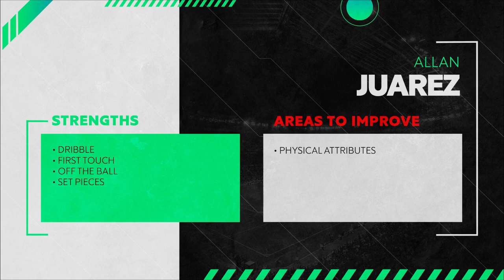Allan Juárez | San Jose Earthquakes Academy / UC Berkeley | 2022 - Player Showcase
Player profile:

Allan Juárez, 18y, was one of the key players of the dark horses of the U20 CONCACAF tournament, Guatemala. Led by Arquimides Ordonez's impressive performances but with Allan showing off a lot of promise, considering he was one of the few with no pro experience. Apparently he was a member of the San Jose Earthquakes Academy but comitted to UC Berkeley this summer, which means he will play college football, if true it should be a huge disappointment for SJE as he showcased enough talent with the national team to be apart of a pro team.
Plays mainly as a winger on the left side, but can also play on the right, is used mainly as a Inverted winger since he has enough technical skill to fill the role, having a great first touch and the ability to lose his markers very efficiently, often waiting till the last second to cut inside and showing up in interior areas to receive the ball with space. As you can see in the video, Allan got tekkers, seems he can beat defenders in unlimited ways and looks very exciting on the ball, doesn't particularly prefer to cut inside, but has shown the ability to do it well and to have dangerous and accurate shots just outside of the area. With Guatemala being huge dark horses throughout the tournament, their gamestyle reflected that, playing a lot in their defensive half and attacking with few players, have in mind they won against Canada, Mexico before goind down against the Dominican Republic; and when having a Ordonez on the team, obviously their game plan revolved around him, so Juárez didn't see much of the ball in the most important games, and when he had the ball, he didn't really have conditions to make anything happen since he was very isolated and wasn't impressive physically wise, he did play an important part on the set pieces, being a good free kick and corner taker.
I'm kinda disappointed to see him go to college, after this tournament I think it would be important for him to get out of the academy and play with a competitive team, but the american system still gets a lot of talent into their leagues so I believe we will see more of him in the near future.